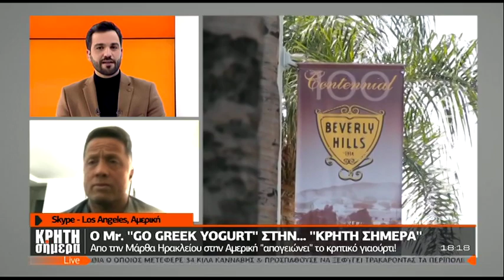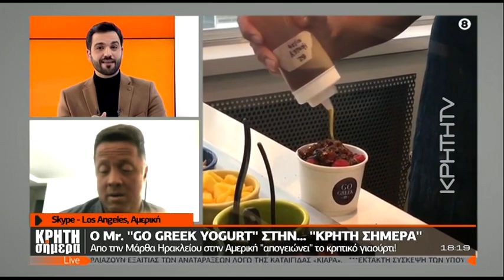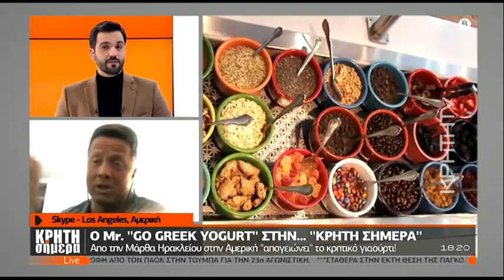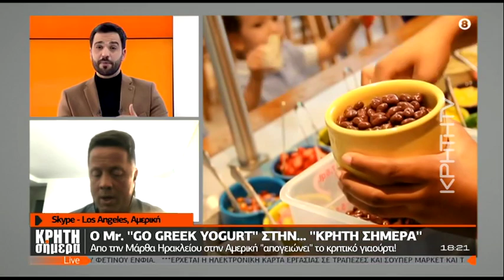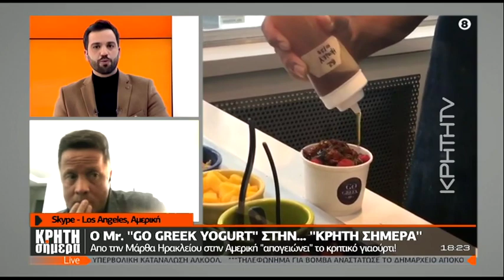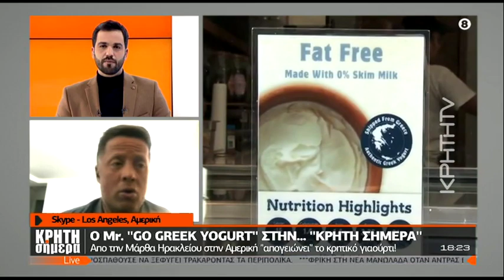ΚΡΗΤΗ ΣΗΜΕΡΑ | Ο Mr. "Go Greek Yogurt"... απογειώνει το κρητικό γιαούρτι στην Αμερική